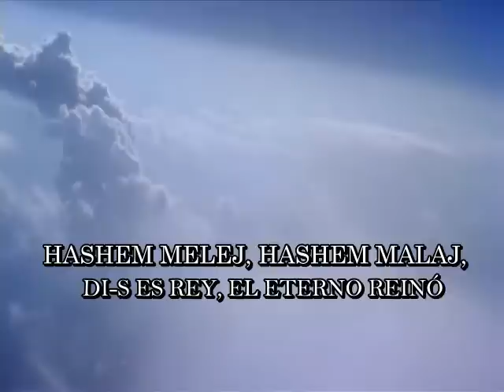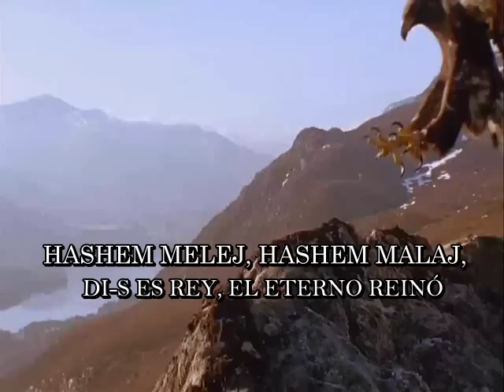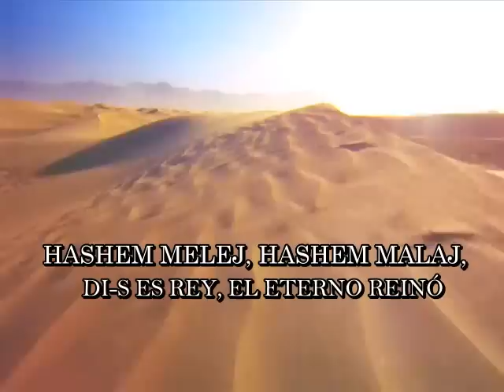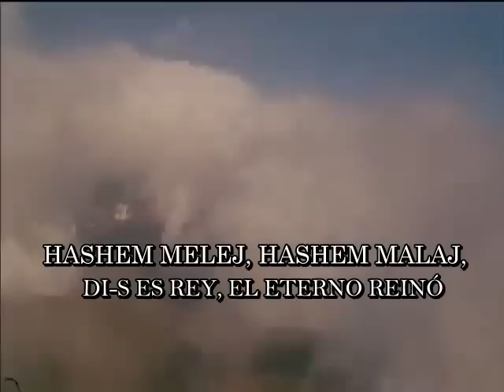HASHEM MELEJ - DI-S ES REY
HASHEM MELEJ, HASHEM MALAJ,
DI-S ES REY, EL ETERNO REINÓ
HASHEM YIMLOJ LEOLAM VAED
DI-S REINARÁ ETERNAMENTE